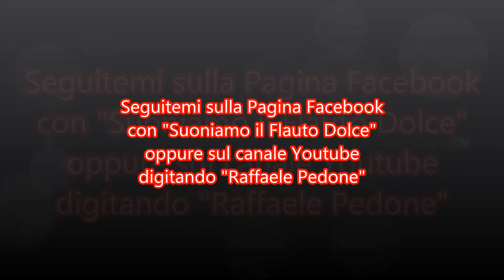Martin Garrix - Animals